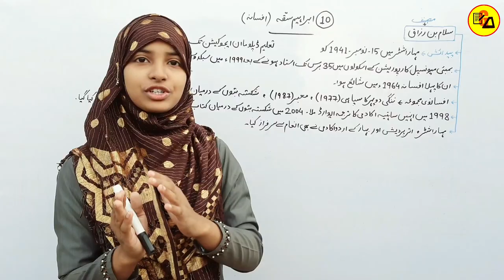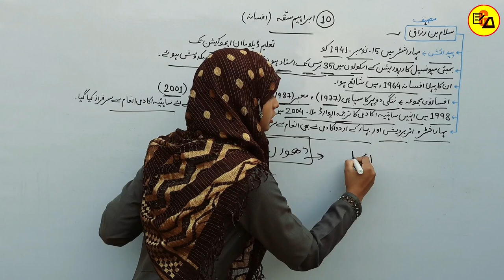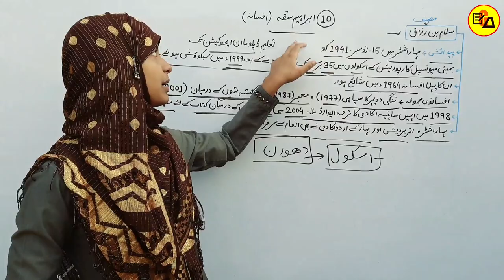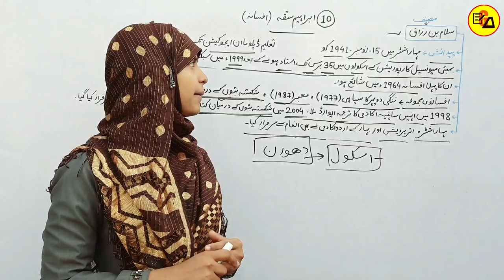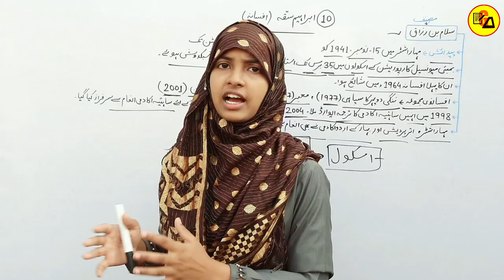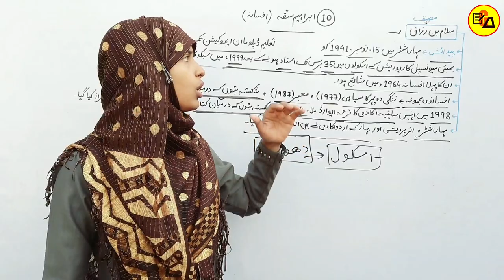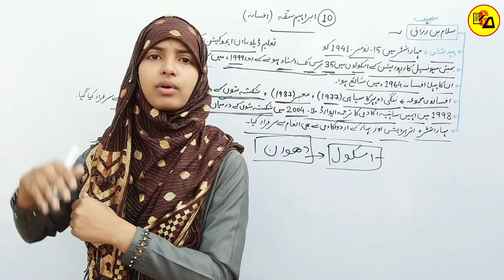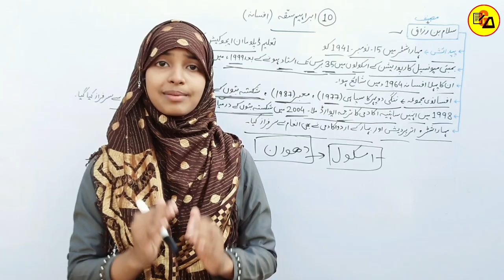Urdu For Class 12 Chapter 10|Ibrahim Saqqah|ابراہیم سقہ|Class 12 urdu 100 Marks|By Muskaan Ma'am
Best Wishes :-